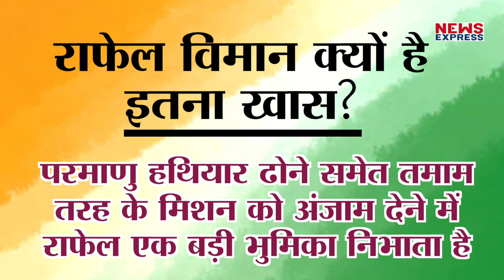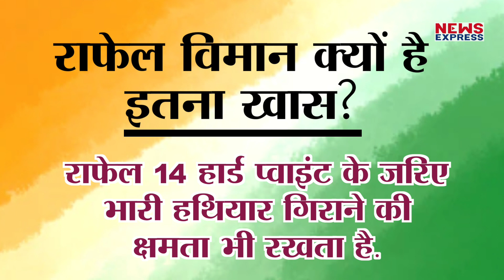राफेल विमान की रिसीविंग के लिए रक्षा मंत्री राजनाथ सिंह आज पेरिस हुए रवाना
रक्षा मंत्री राजनाथ सिंह सोमवार को तीन दिवसीय फ्रांस दौरे पर रवाना होंगे. रक्षा मंत्री मंगलवार को पहला राफेल विमान प्राप्त करेंगे. मंगलवार को 8 तारीख है और इसी दिन भारतीय वायुसेना दिवस भी है…